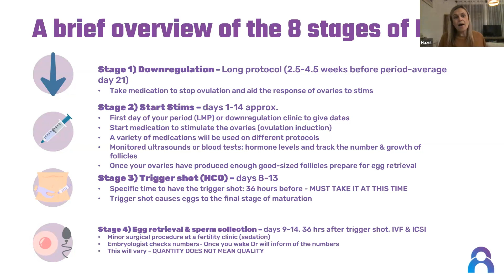Timing Matters: Pregnancy Testing in IVF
Learn why it is important to avoid testing for pregnancy too early after an IVF procedure and when is the right time.

Part 3 of Webinar 3 - The IVF Experience with Hazel Leonard,
Registered Midwife and Founder of The Prepared Pineapple Fertility Programme™
Hazel Leonard explains the different types of IVF available and who they might be suitable for.